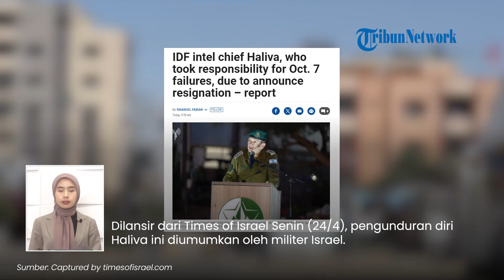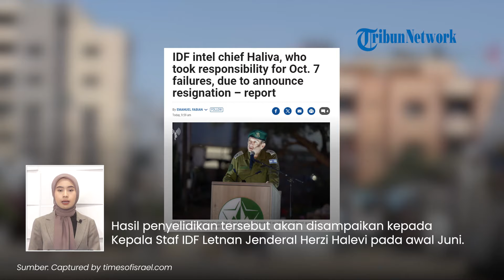Kepala Intelijen IDF Haliva Mengundurkan Diri, Akui Gagal Tangkis Serangan Hamas 7 Oktober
TRIBUN-VIDEO.COM - Kepala Direktorat Intelijen Militer IDF Jenderal Aharon Haliva mengundurkan diri dari jabatannya.

Haliva mundur setelah mengakui kegagalannya dalam mencegah serangan mematikan Hamas pada 7 Oktober 2023 lalu.

Di mana serangan Hamas saat itu berhasil menembus pertahanan Tel Aviv

Dilansir dari Times of Israel Senin (24/4), pengunduran diri Haliva ini diumumkan oleh militer Israel.

Pria berpangkat Mayor Jenderal ini akan mundur setelah pemerintah menunjuk penggantinya.

Adapun keputusan Haliva ini untuk pertama kalinya tokoh senior Israel mengundurkan diri terkait kegagalan mencegah serangan Hamas.

Haliva saat ini juga terlibat dalam penyelidikan internal militer atas kegagalannya menjelang pembantaian Hamas pada 7 Oktober.

Hasil penyelidikan tersebut akan disampaikan kepada Kepala Staf IDF Letnan Jenderal Herzi Halevi pada awal Juni.

Sebagaimana diketahui, Tel Aviv menyebut serangan Hamas menewaskan sekitar 1.200 orang.

Serangan itu juga memicu perang tanpa henti antara Israel dan Hamas di Jalur Gaza yang berlangsung lebih dari 6 bulan terakhir.

Sedikitnya 34 ribu orang tewas akibat rentetan serangan Israek di Jalur Gaza Palestina.